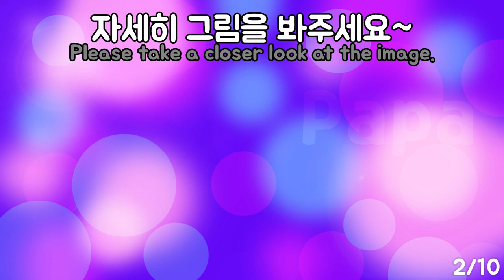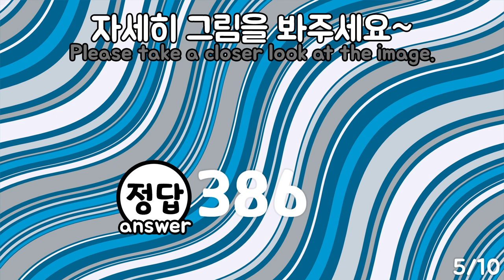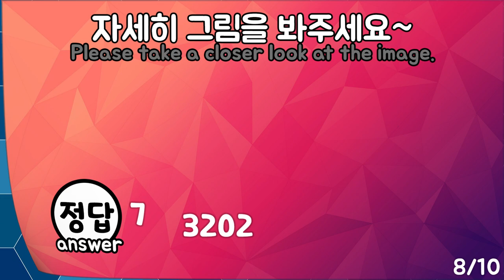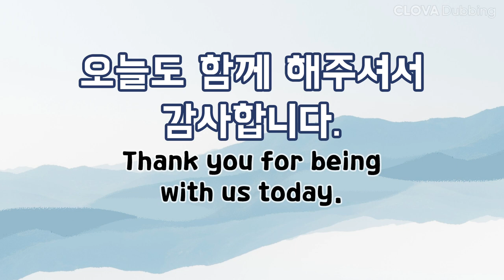[영상게임] 15초안에 문자를 찾을 수 있는 특별한 눈 찾기! 1편 / 색감 시력 테스트/ 두뇌발달, 인지능력, 치매예방, 파파엔영 / with CLOVA Dubbing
💗당분간 농사를 하지 않는 시즌에는, 퍼즐 및 다른 컨텐츠를 업데이트 예정입니다.

📣오늘은 놀이를 좋아하는 우리아들과 여러분을 위해 퍼즐 게임을 만들어보았습니다.

📣좀 쉬운 버전을 만들었습니다.

✅월 오전 11시에 새로운 퍼즐 영상이 업로드 됩니다!!
   게임을하면, 집중력 향상 그리고 두뇌발달과 치매예방이 된다고 합니다.

✅색감 시력 테스트 ( 다른 문자 찾기 )
재미있는 시력 테스트를 해보겠습니다.
자신의 눈이 얼마나 특별한지 알아봅시다.

📣친구들과 함께 재밌게 풀어보세요~
여러분은 오늘 몇 개의 정답을 맞추셨나요? 댓글로 남겨주세요.^^
댓글의 의견에 따라 게임의 어려운정도를 조절해보겠습니다.

✅영상에 사용된 일부 효과에대한 출처표시